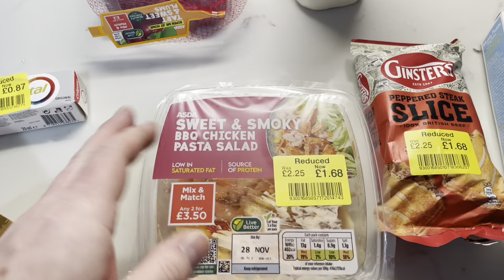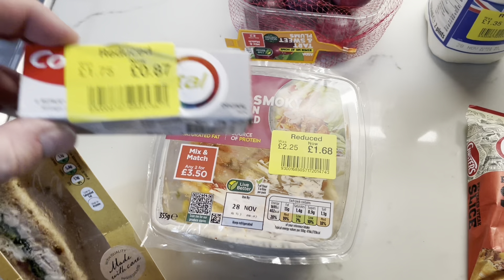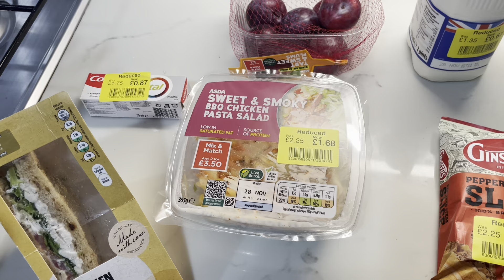The Shocking Amount of Food I Saved from Landfills with my first 'Too Good To Go' order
Welcome to my Too Good To Go journey, where I dive into the world of sustainable eating, saving money, and reducing food waste! 🌍 In this video, I unbox my first orders from the app that's changing the game in the fight against food waste. Join me as I explore delicious, rescued meals that not only satisfy the taste buds but also contribute to a greener, more sustainable planet.

🍲 Discover how Too Good To Go allows me to enjoy incredible food at a fraction of the cost, making sustainable choices easy on my wallet. 🌱 Let's talk about the environmental impact of reducing food waste and how every meal rescued is a step towards a more eco-friendly lifestyle.

If you're looking for ways to cut costs on your food expenses while embracing a sustainable and environmentally friendly approach to dining, this video is for you! Join the movement, save money, and make a positive impact on our planet, one rescued meal at a time. 🌿💚